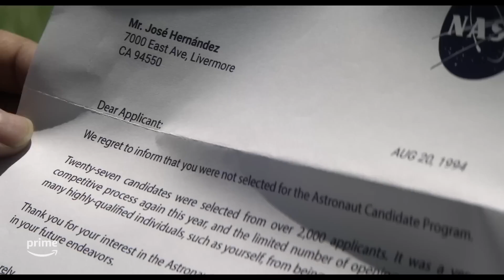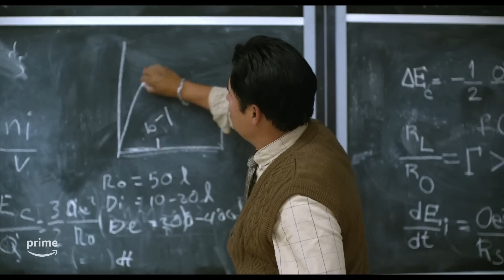A Million Miles Away | Official Trailer (2023)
A Million Miles Away | Official Trailer, directed by Alejandra Márquez Abella

A cinematic portrayal of Jose Hernandez's journey, tracing his evolution from a farm laborer to achieving the remarkable feats of becoming an engineer and an astronaut. It's a narrative brimming with perseverance, community support, and personal sacrifices, all in pursuit of what initially appeared to be an unattainable dream.

Starring: Michael Peña | Rosa Salazar | Julio Cesar Cedillo
Genres: Drama | Biography
Release Date: September 15, 2023